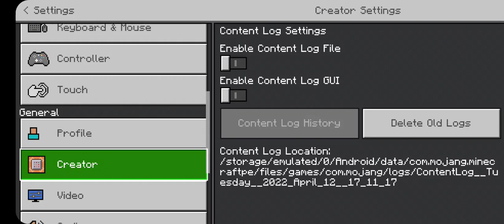playing Minecraft episode 18